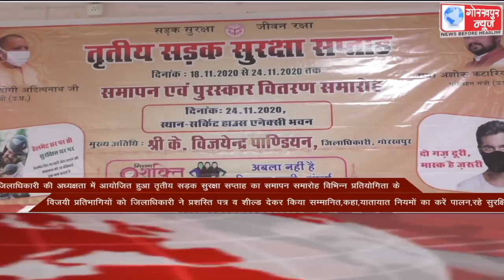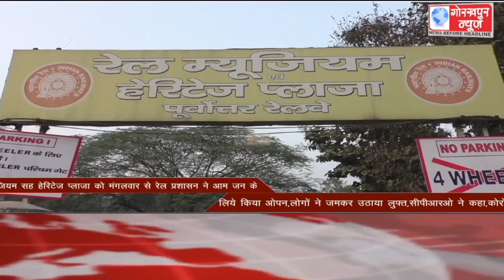GORAKHPUR NEWS Headlines 24-11-2020